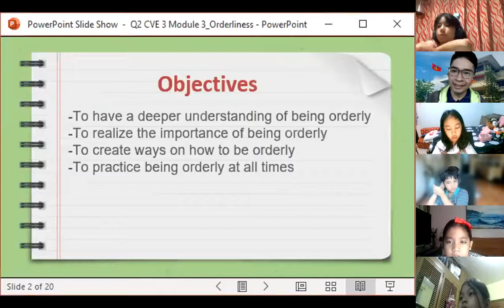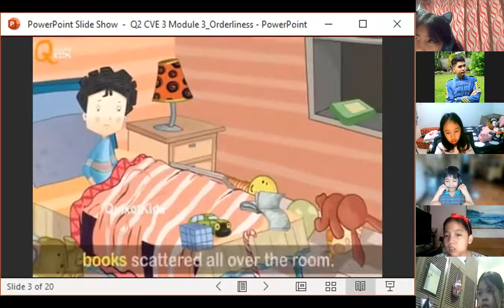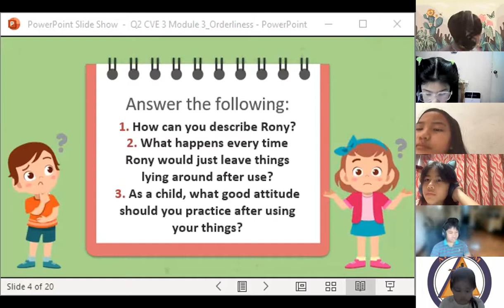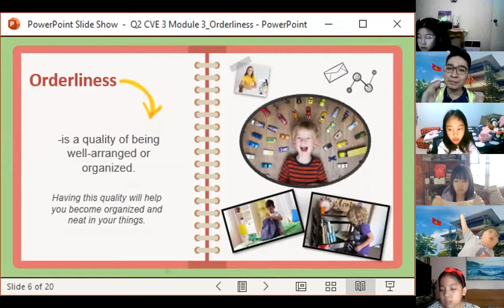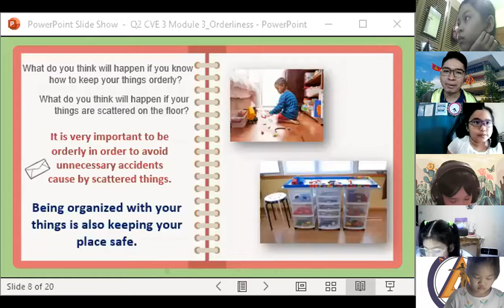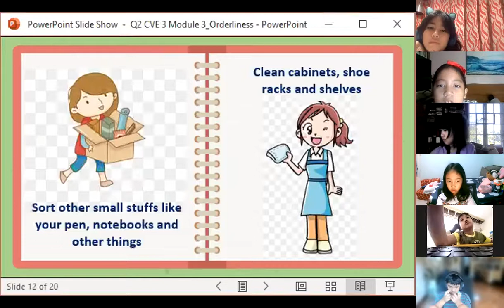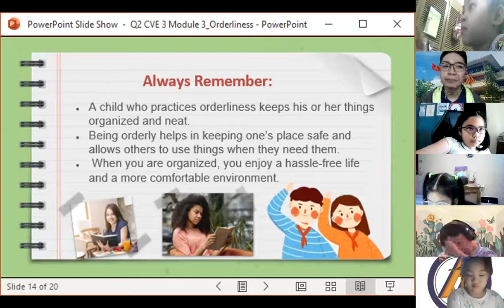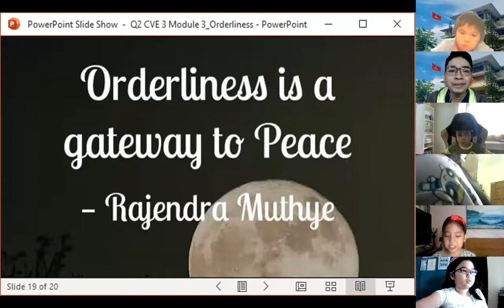2nd Quarter (Week 4)- I am Orderly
This video is for CVE 3 Students of Atheneum Amcan :)